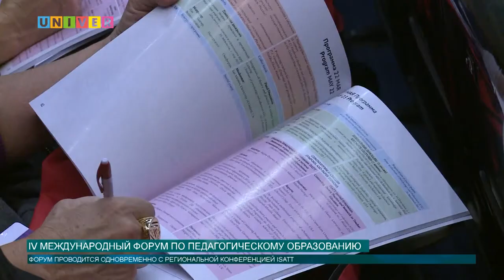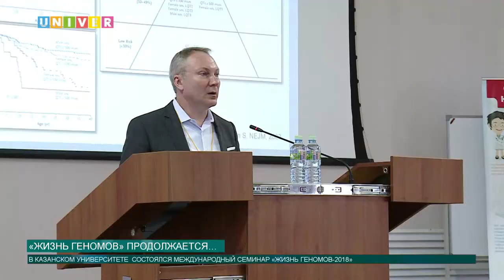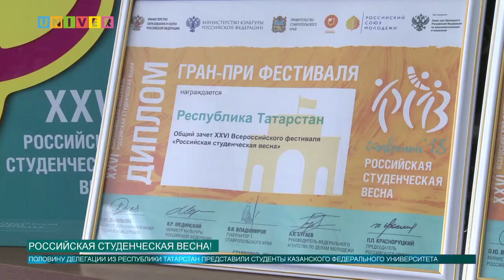Новости КФУ от 22.05.2018